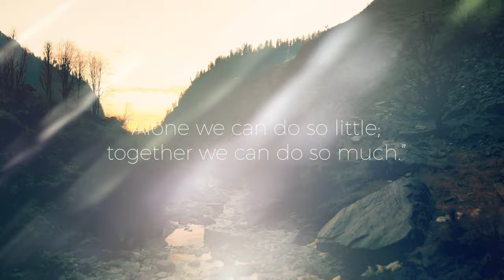THE STORY UNTOLD | Filmmaker Showreel 2020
A visual representation of years of Hard Work. Visuals of learning, growing, falling and getting-up, again and again, and again. When I first imagined my showreel, I had tons of different ideas. And then the industry professionals told me to follow the norm, and make a decent reel just like everybody else. I took some time, but I knew, if I were to make a showreel, it has to have a story, no matter how simple or complex, but a story.

After days of brainstorming, I decided to tell the simplest but the most impactful story of my life, the story of how I boarded the life long train to become a storyteller. The journey that started because I dared to dream. Come and be a part of my journey!

Hey, If you are new to the channel, I'm Ayush Wadhwa, Founder & Creative Director at Olwed Media & a content creator.

This video is everything that I stand for, so if you like it, do consider sharing it with your friends/family/co-workers, basically everybody you know, even send this video to that family WhatsApp group that you've tried to quit multiple times.

I would like to thank some amazing creators, who have taught me,  inspired me & helped me shoot some of the clips in the reel. Do follow them, they are some of the best creators I know of
Ladakh: @rpclicks, @amazingpawan
Wall Of Death: @amanaftab_, @storiesofescape

The 3D graphics were inspired by Visual Don. Huge props to him for teaching me how to deal with Cinema 4D.
Check out his work here: @visualdon

My Gear
Trusty Camera
On-Camera Mic (Great for vloggers)
Studio Mic (GOD LEVEL)
Primary Phone
Key Light (Value For Money)
Best Backpack For Travellers
Action Camera
Magic Wide Lens
Crispy Portraits
Bluetooth Earphones
ND Filter
Step-Up Rings

Hey! I'm a freelance Filmmaker and a Storyteller by heart and an Engineer by choice. Soon after I bought my first camera, I knew this piece of tech is going to pay my bills.  I am on a mission to explore the whole world and show you every bit of it through my creative vision.

Editing Softwares that I use:
Adobe Lightroom
Adobe Photoshop